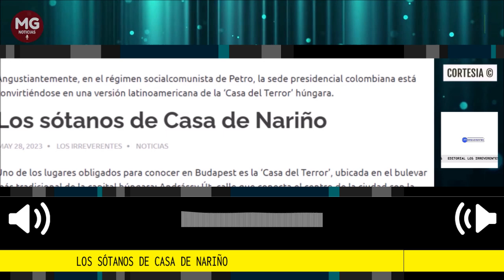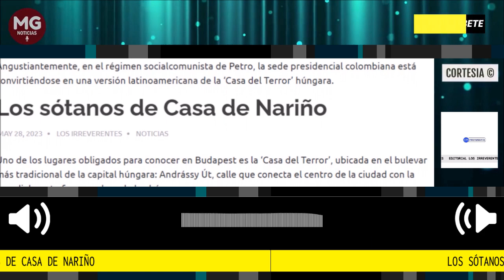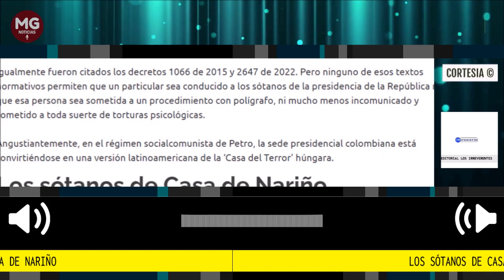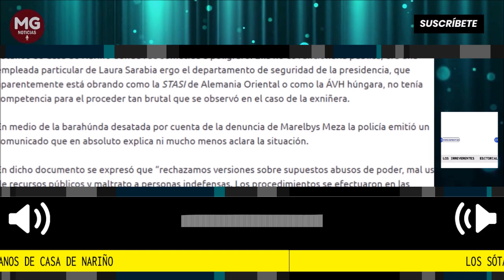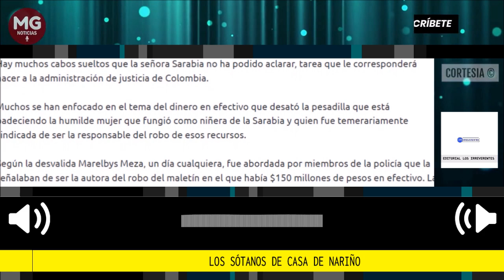LOS SÓTANOS DE CASA DE NARIÑO 🔴 Editorial Los Irreverentes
Angustiantemente, en el régimen socialcomunista de Petro, la sede presidencial colombiana está convirtiéndose en una versión latinoamericana de la ‘Casa del Terror’ húngara.